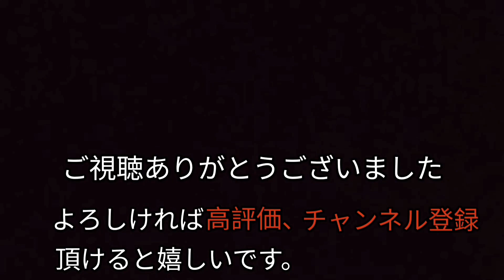【マイケル・ジャクソン】×３ digests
「スリラー」「ウィル・ユー・ビー・ゼア」「ビリー・ジーン」…以前ショート動画で投稿したマイケル・ジャクソンの３曲を繋げました。

♪「スリラー」　0:00
♪「ウィル・ユー・ビー・ゼア」　0:59
♪「ビリー・ジーン」　1:59